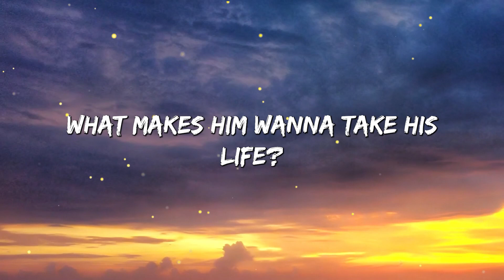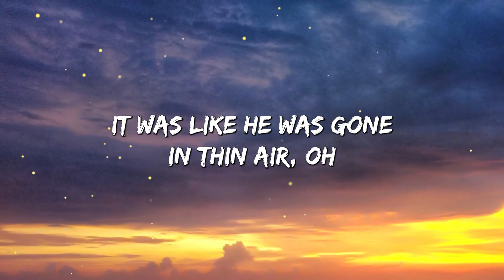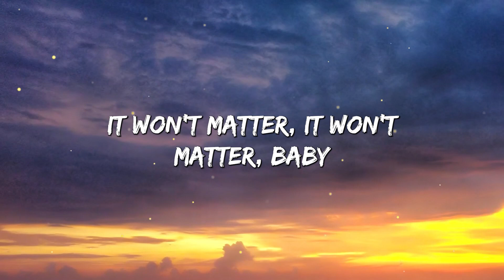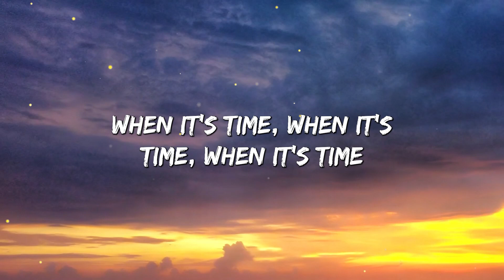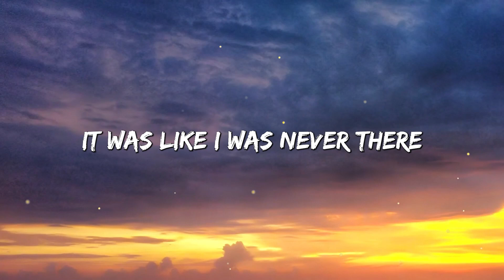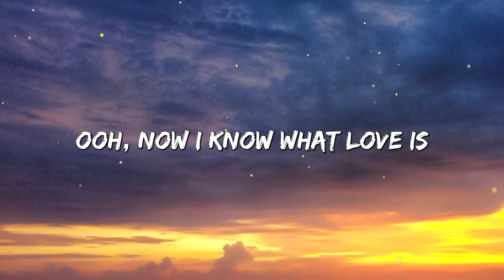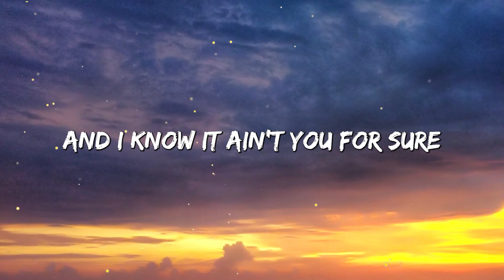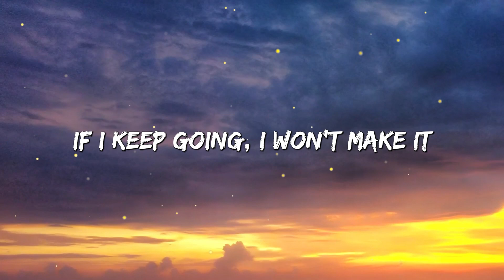The Weeknd- I Was Never There (Lyrics)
(Lyrics):
[Verse]
(Yeah)
And mindless sex is how he feels, ooh, he heals

[Chorus]
It was like he was never there
It was like he was gone in thin air, oh
It won't matter (It won't matter, baby)
It won't matter
[Post-Chorus]
It won't matter
It won't matter
It won't matter
It won't matter

[Bridge]
Ooh, now I know what love is
So, I poison myself again, again
[Outro]
Woah, woah
Ooh, no